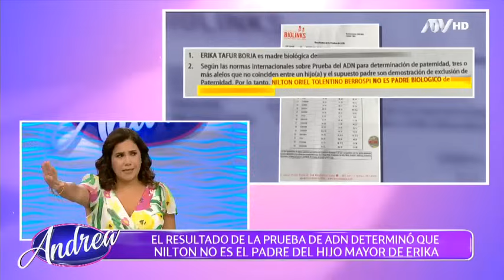Hoy en Andrea: "Tú me dijiste que el padre de tu hijo era mi mejor amigo"